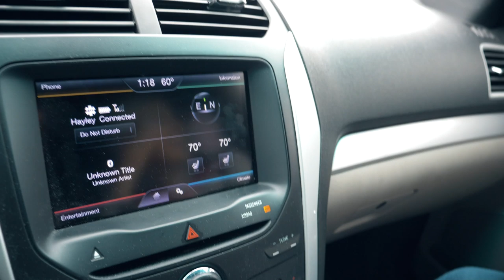LIFE When it Was NORMAL - Before Quarantine